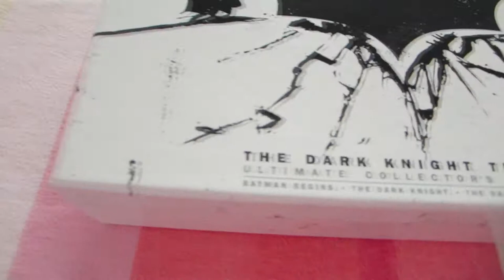Filet and music 07-26-2014 Day 89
Maiking dinner and some music is listen to

Heath